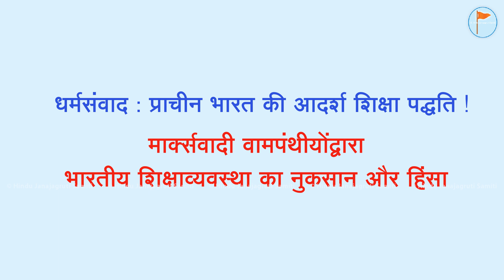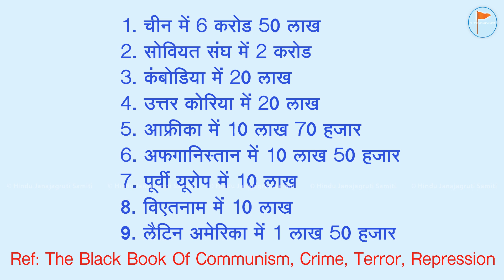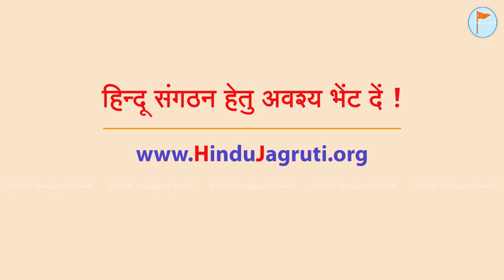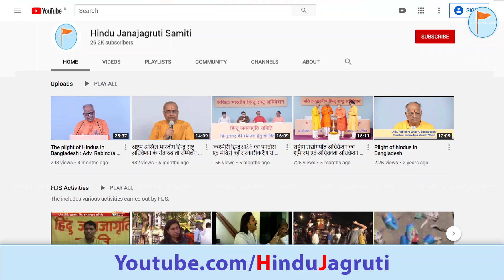वामपंथियों द्वारा की गई शिक्षा व्यवस्था की हानि (भाग 6)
🌸 धर्मसंवाद : प्राचीन भारत की शिक्षा व्यवस्था
⏰ समय : रात्रि 9.00 से 9.45 । (पुनर्प्रसारण) 29 जुलाई, दोपहर 1.00

🚩 Youtube.com/HinduJagruti
🚩 Youtube.com/SanatanSanstha1
🚩 Fb.com/Sanatan.org
🚩 Fb.com/HinduAdhiveshan